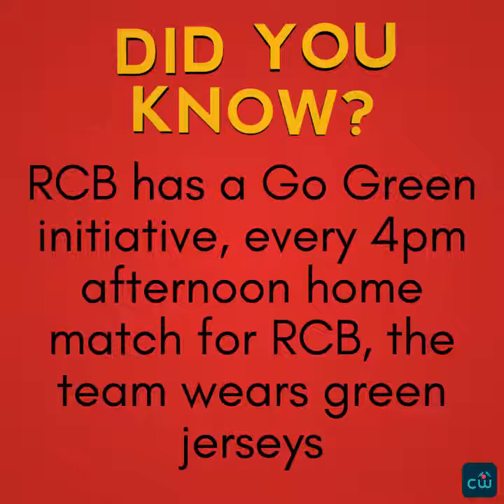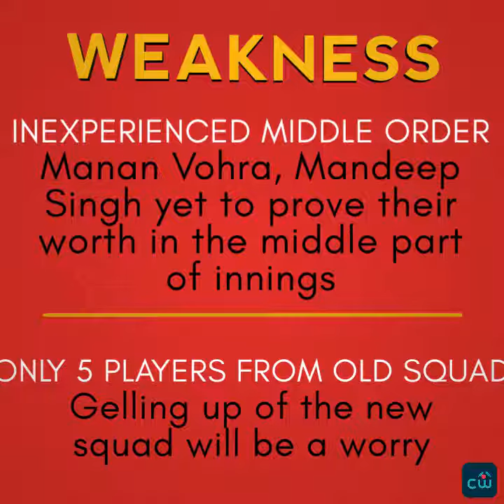Know Your Squad: Royal Challengers Bangalore IPL 2018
Royal Challengers Bangalore, one of the most strongest
teams on paper from past many seasons has till yet not
performed well to live up to its expectations. The previous
season was a nightmare for this team but one man who is in
a different league of legends, Virat Kohli, didn’t disappoint his
fans with his performances.
The major challenges faced by the team was lack of a good
bowling unit. Most of the time the core batting unit which
consisted of Gayle, Kohli and ABD striked well to give the
bowlers a cushion to save the target in a relatively smaller
ground of Chinnaswami Stadium. The only pick of the
bowlers was Yuzvendra Chahal, who took wickets at a regular
interval along with a decent economy. He hadn’t find a good
partner alongside him to devastate the opposition batting
lineup.
This time the team management’s thoughts in IPL auction
were clear enough to strengthen their bowling lineup for
which they seek the help of Indian bowling veteran Ashish
Nehra. They have bought good young Indian domestic fast
bowlers like Navdeep Saini, Kulwant Khejroliya etc. and all
the 4 fast bowlers too who bowled out the entire team for a
meagre 49.
While Virat Kohli, ABD and Sarfaraz Khan were retained by
the owners, Chahal and Pawan Negi were brought into the
squad using the Right To Match card. They decided to let go
of their star batsman of the past 7 seasons, Chris Gayle, who
seems to be in the twilight of his career at the moment.

Total players: 24 (8)
Batsmen: Virat Kohli, AB de Villiers, Brendon McCullum,
Mandeep Singh, Manan Vohra, Sarfaraz Khan, Pavan
Deshpande, Aniruddha Joshi
All-Rounders: Colin de Grandhomme, Chris Woakes, Moeen
Ali, Pawan Negi, Washington Sundar
Wicket-keepers: Quinton de Kock, Parthiv Patel
Bowlers: Umesh Yadav, Yuzuvendra Chahal, Mohammed
Siraj, Tim Southee, Nathan Coulter-Nile, M Ashwin, Aniket
Choudhary, Kulwant Khejroliya, Navdeep Saini

Probable Playing XI: Brendon McCullum, Quinton de Kock,
Virat Kohli, AB de Villiers, Sarfaraz Khan, Mandeep Singh,
Washington Sundar, Chris Woakes, Mohammed Siraj,
Yuzuvendra Chahal, Umesh Yadav.
Probable Changes: P. Patel in for Q.D. Kock, M. Vohra for M.
Singh, P. Negi for W. Sundar, N. Saini for M. Siraj.

Things in favour:
1. Core batting unit which consists of world class players
like Brendon McCullum, Virat Kohli and AB de Villiers
who on their day can create havoc for the opposition
bowling line up.
2. They have quality fast bowlers who are hit the deck type
of bowlers with a sheer raw pace of 140+ kmph.
X-Factor: Virat Kohli,AB de Villiers,Chris Woakes, Yuzi Chahal.
My Ratings: 7.5/10
Things to be pondered upon:
1. The problem of inexperienced middle order still
continues with this team as they don’t have a reputed
middle order batsman who can finish the game with
ease. Sarfaraz Khan, the one who is retained for this
purpose doesn’t have much experience under his belt.
The other option Manan Vohra has played for the
previous franchise KXIP as a opener, so he might take
time to adjust in this new role. Mandeep Singh hasn’t till
yet proved himself on most of the occasions, although
he has shown some glimpses of his talent in one or two
matches.
There is a right blend of players with experience and
youngsters, with Virat Kohli ready to lead them yet again. As
predicted, there has been an attempt to increase the number
of all-rounders in the squad, increasing the range of both
batting and bowing.